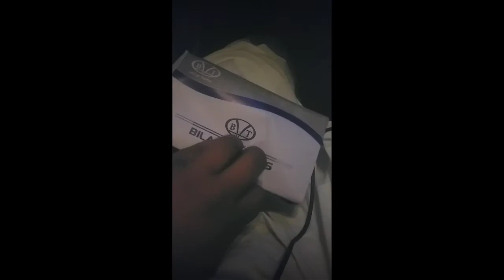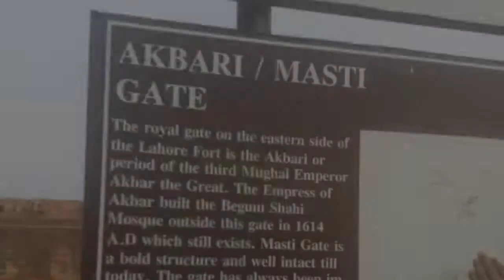Peshawar To Lahore Vlogs24(UsmanyousafzaiVlogs)